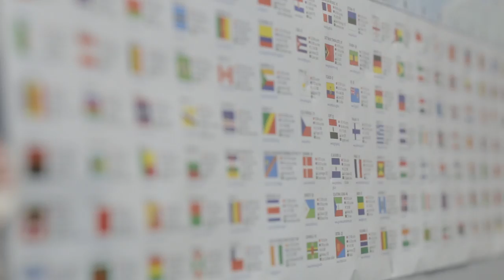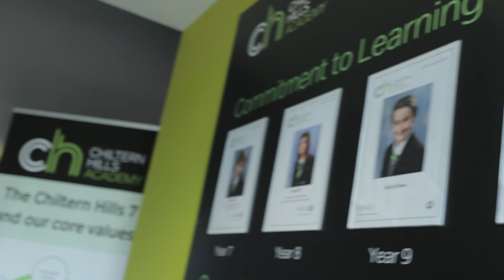Chiltern Hills Academy - Create. Aspire. Excel.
The staff and students of Chiltern Hills Academy have created this video to exemplify the skills, talents and opportunities available at the Academy. This is a chance for you to meet some of our fantastic students and to view the facilities at CHA. The music is sung and performed by members of the CHA community.